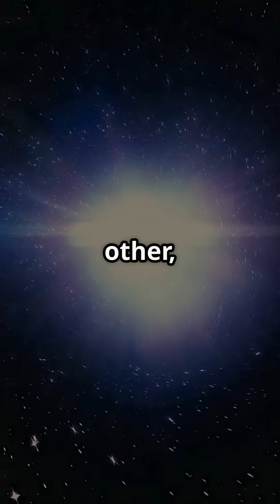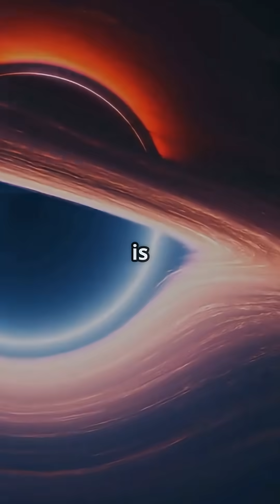🌌 What If a Black Hole Collided with a White Hole?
🌌 What Happens When a Black Hole Collides with a White Hole? 🌌
Imagine two cosmic opposites meeting: a black hole, which devours everything in its path, and a white hole, its theoretical twin, that pushes everything away. But what if these two extremes of the universe collided?

In this video, we explore the mind-bending possibilities of a black hole vs white hole collision. From gravitational waves and cosmic explosions to the idea of a miniature Big Bang creating a new universe, the outcome could be one of the most spectacular events in the cosmos.

📌 In this video, you’ll discover:

What black holes and white holes are

What could happen if they collide

Theories about new universes and cosmic rebirth

Why scientists are fascinated by these mysterious objects